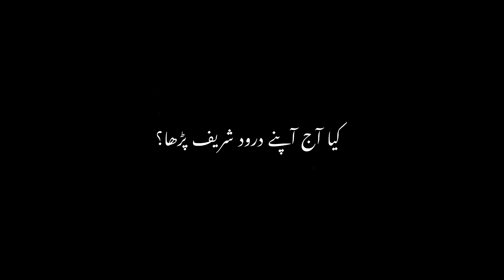Cutting Hairs After 5 Years 💇‍♂️| Gone Emotional 🥺